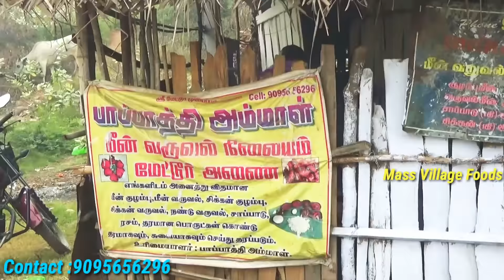மேட்டூர் பாப்பாத்தி அம்மாவின் குழம்பு மீனும் பொரிச்ச மீனும் செம டேஸ்ட்/Mettur Fish Creavy and fry